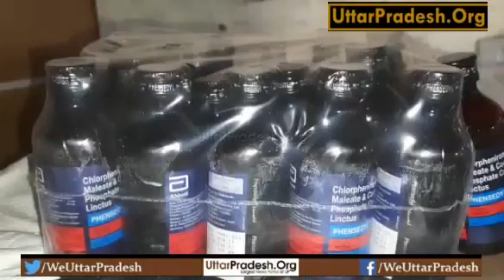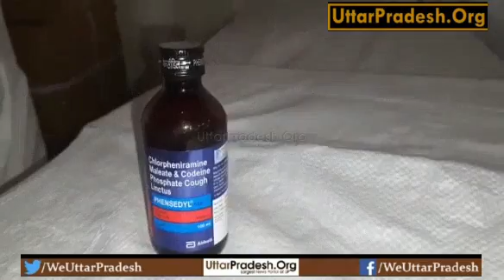मथुरा- थाना गोविंद नगर क्षेत्र में ड्रग और पुलिस की बड़ी कार्यवाई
ट्रांसपोर्ट कंपनी के तीन गोदामों पर छापेमारी

पुलिस और ड्रग विभाग को मिला दवाईयों का बड़ा ज़खीरा

80 लाख रुपये की दवाइयों का मिला ज़खीरा

दवाईयों की इलिगल डायवर्जन बिक्री का मामला

ड्रग विभाग और पुलिस जाँच में जुटी।